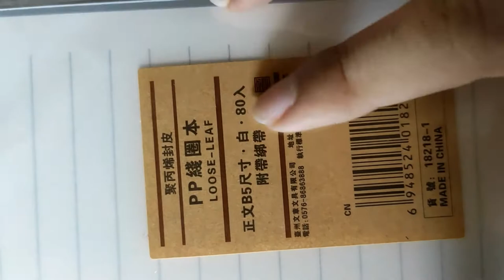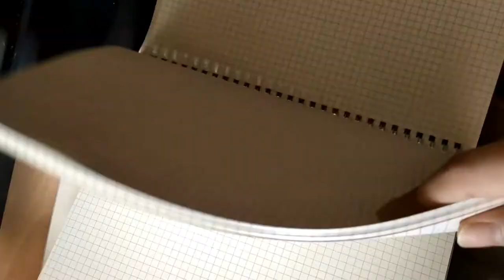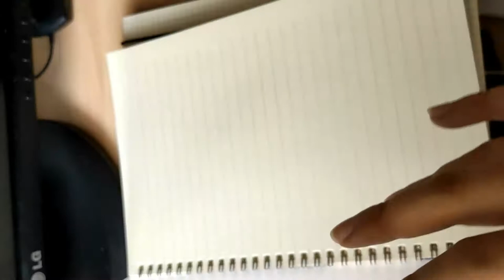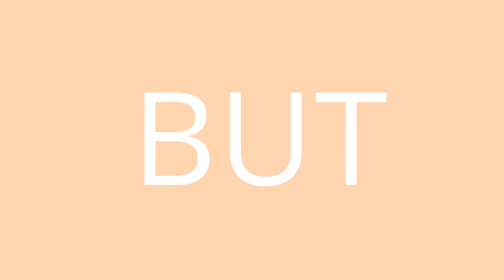Mura at magandang notebook sa Shopee + Fountain pen unboxing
Muji notebook and fountain pen from shopee

Price:
Ntbk - 98
Black Pen -58
Pink Pen - 60
Ink - 133